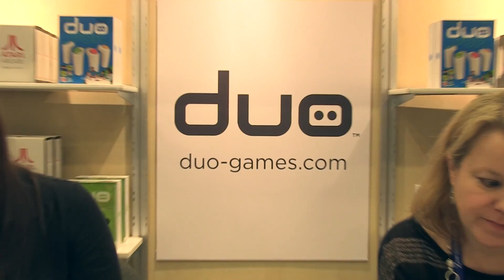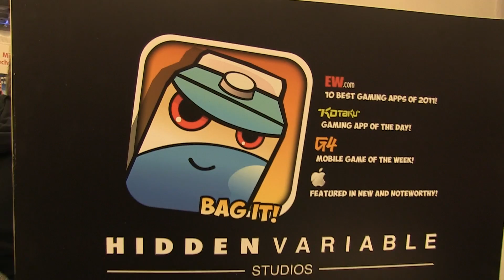Curse Visits Macworld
We follow Pico around the Macworld/iWorld event in down town San Francisco at the Moscone center to find out the latest gadgets, games, fan made products, and more!